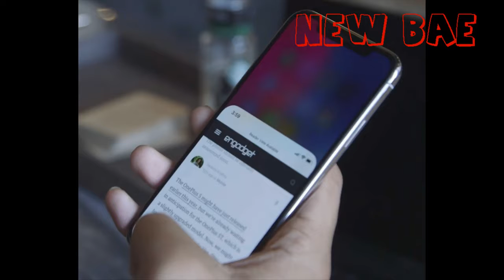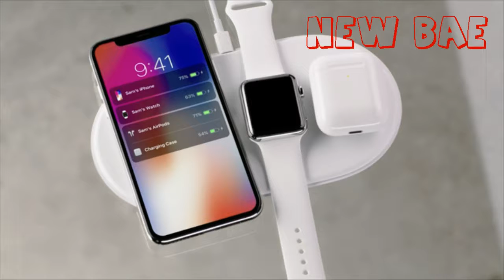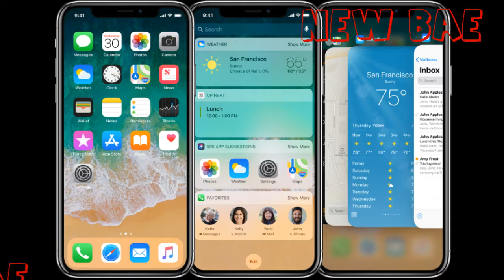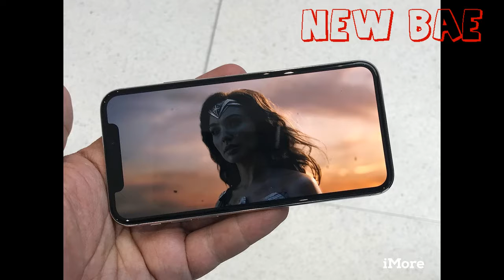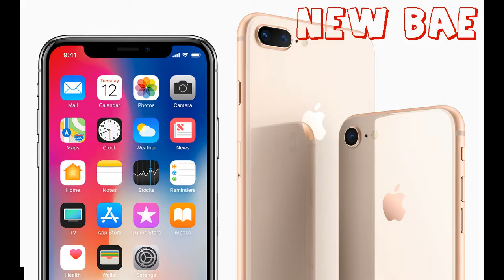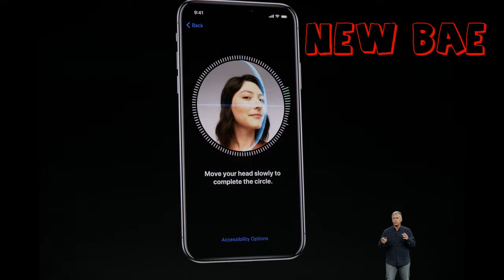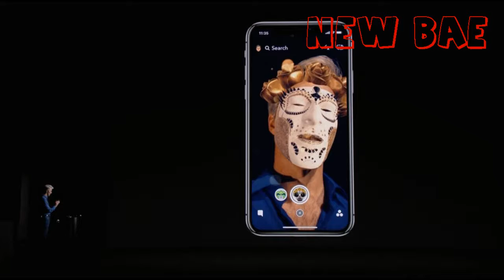More iPhone X first impressions: Not quite a perfect 10 but still pretty great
🎬 Nội dung: While the rest of the world has a few days (or, gulp, weeks) to wait for the new iPhone X, Apple has bestowed review units on a few bloggers and vloggers, and their first thoughts have arrived. And surprise, surprise, they’re very positive.

The impact on you at home: With a phone like iPhone X, first impressions matter, and Apple clearly wants everyone to know just how cool its new phone really is. The first group of hand-picked bloggers and vloggers here are a departure from the usual select-group of journalists, so Apple is targeting a very different audience with these first impressions. And Apple only gave most of its “regular” reviewers a day to get to know the new phone, much less time than usual. When in-depth reviews start landing later this week and beyond we’ll have a more technical understanding of its pros and cons, but for now, Apple wants us oohing and aaahing over the iPhone X’s cool factor.